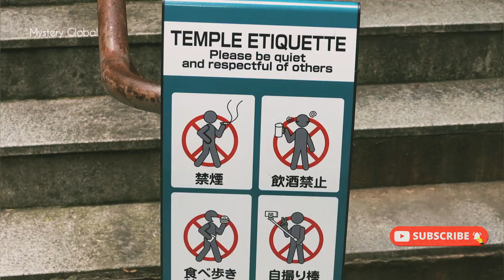World Biggest Bronze Buddha Statue in Tamil | Nanzoin | Japan | Tourist Places | Mystery Global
This Video about World biggest Buddha statue at sasaguri, Japan. This statue was Bronze. World Big Bronze buddha statue. This is called Nanzoin. The buddha was sleeping style statue. Cutest buddha fully found colour like a blue.

❤️ All Special Unique Videos Updated Our Channel. Pls Visit and Share your Valuable Comments

❤️ சிறந்த தனித்துவமான வீடியோ சேனலில் உள்ளது. நீங்கள் பார்த்துவிட்டு உங்களின் கருத்தை கட்டாயம் சொல்ல வேண்டும்.

Note 🙏:
I dont own visual Picture. But Voice behind and information's are our truly our own creation. We spend more time to create this video editing. Its not Mashup video. I take huge amount time to create this video.
If you are copyright owner and want your work to be removed from our channel PLEASE CONTACT us via Email -  or leave us personal message here and we will remove your material right away...

This Video is Made only for Entertainment & Education Purposes